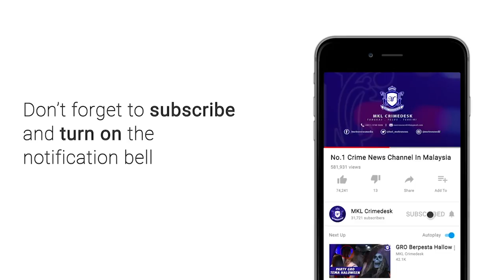MKL Crimedesk | OP Pematuhan Di Pasar Borong Seri Kembangan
Warga asing di pasar borong Selangor Seri Kembangan dikejutkan dengan Op Patuh Kementerian Dalam Negeri dan Hal Ehwal Pengguna awal pagi tadi.

Operasi kira kira jam 2 pagi itu dilakukan secara bersepadu bersama lebih 100 anggota dan pegawai agensi penguatkuasa Jabatan Imigresen Selangor.

Kira kira 72 warga asing yang sedang bekerja di pasar berkenaan ditahan untuk pemeriksaan.

Timbalan Menteri Dalam Negeri Datuk Seri Dr. Ismail Mohamed Said berkata, operasi yang bertujuan untuk memastikan sektor perkilangan dan premis perniagaan mematuhi prosedur operasi standard Perintah Kawalan Pergerakan.

Hasil serbuan mendapati terdapat beberapa dokumen perjalanan dan pengenalan yang meragukan.

Ada antara warga asing yang ditahan itu memiliki surat UNHCR yang masih menunggu kad yang sah dari Jabatan Imigresen Malaysia.

Jelasnya warga asing yang diperiksa akan dibebaskan jika imbasan kod QR pada dokumen mereka mempunyai maklumat sama pada sistem JIM.

Beliau turut mengulas, Jika didapati ada warga asing yang menyalah gunakan permit kerja...

Majikan juga turut dikenakan tindakan undang undang.

Warga asing diperiksa dengan pecahan 39 pemegang kad UNHCR, 19 warga Bangladesh, 9 Myanmar, 3 Indonesia, 1 masing masing India dan Nepal.

Kesemua mereka dibawa ke ibu pejabat Jabatan  Imigresen Selangor untuk membuat pengesahan dokumen.